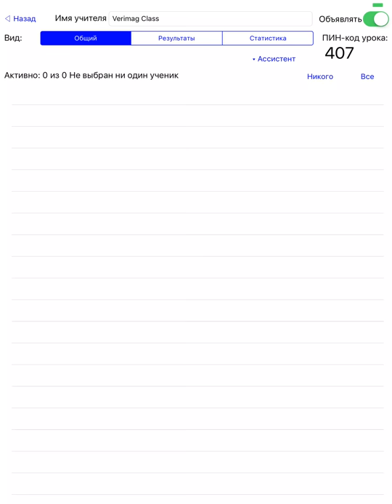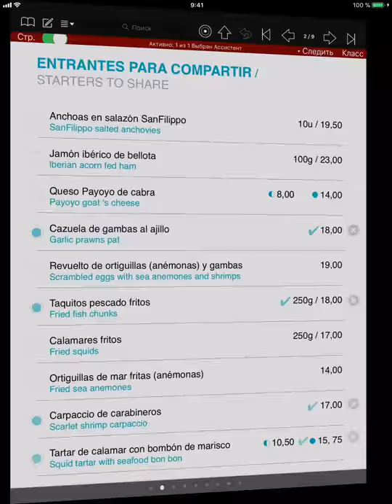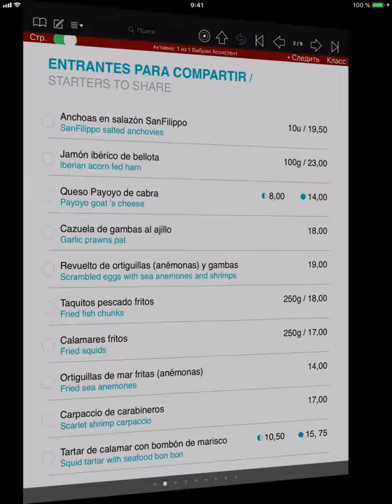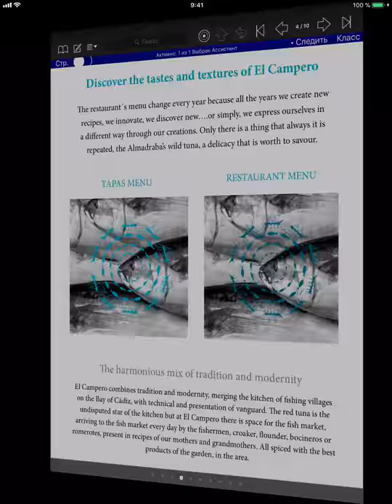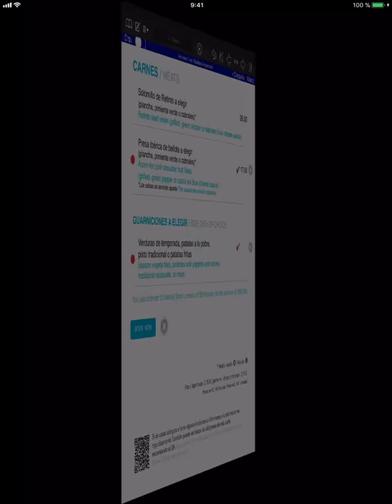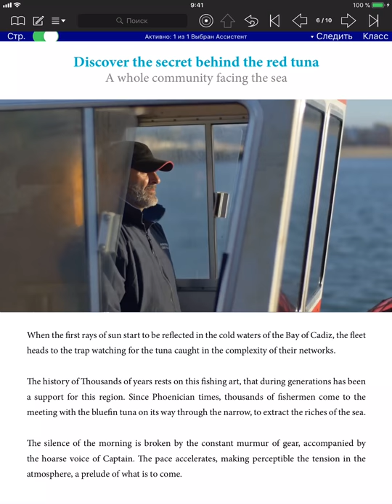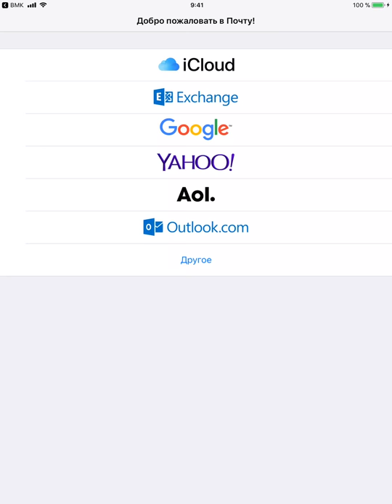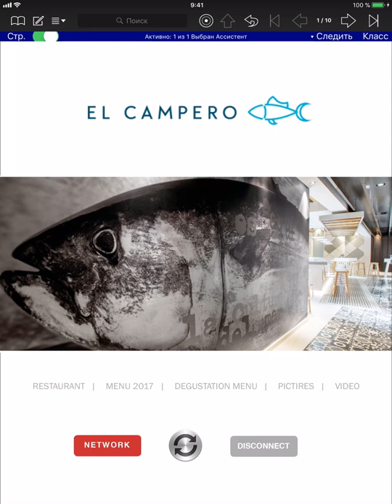EL Campero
Решение для взаимодействия официанта и клиента ресторана EL Campero на основе технологии Веримаг (Verimag)